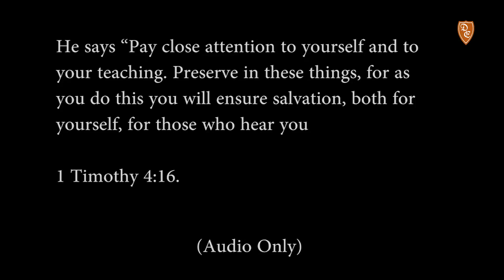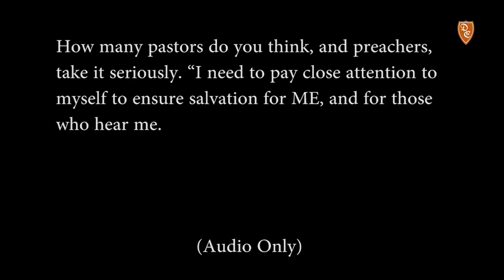Falsos Mestres - Paul Washer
Dublagem: Diego Urbano